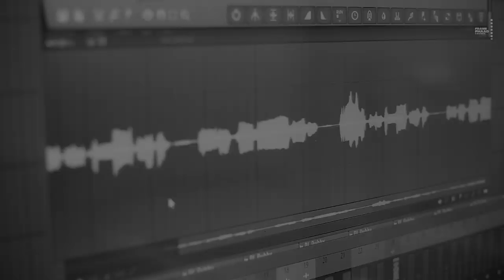Kite Kalli & Kinara (Cover) - Jay J | Maninder Buttar | Babbu Maan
Kite Kalli & Kinara (Cover) - Jay J | Maninder Buttar | Babbu Maan | Frame Phaad Covers

Singer - Jay J
Mix Mastered - Eze Matteo LA
DOP - MK
Director - Neeraj K Rathi
Photography - Team GDTM
Editor - Rohit K Angural
Project - Deep Mehra

KITE KALLI - Maninder Buttar || Preet Hundal || Panj-aab Records || Latest Punjabi Songs 2016

Original Song Credits:
Video - Virsa Arts
Copyrights - Panj-aab Records

Babbu Maan - Kinara | Mera Gham

Song - Kinara
Singer - Babbu Maan
Album - Mera Gham
Editor - Umesh Ghai